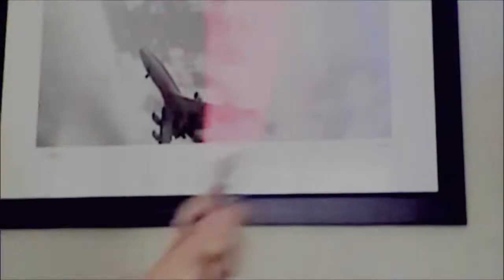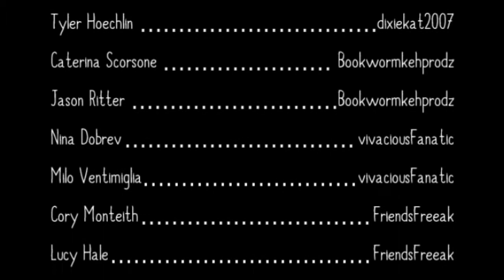40 of My Favorite Actors & Actresses - a 13 Vidder Collab! ["50 Ways to Say Goodbye" by Train]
Voiceovers are transcribed at the bottom of the description. ~~~ So these are many of the actors and actresses I love!! Not all of the ones I love, just a large number of them... (but yes, I wish we could've included even more actors and actresses!) and some of these celebs I happen to love way more than others, but YAY I'm so happy that you guys, 12 of you plus me, came together to make an entire collaboration fanvideo of FORTY amazing celebrities who I enjoy for their beauty and charm and humor and so much more. ;) 20 male actors, 20 female actresses. ;)

Everyone did their own colorings this time. ;)

People vidded behind the scenes stuff, bloopers/gag reels, interviews, photoshoots, and more. ;)

Enjoy, and ask me if you have any questions!

Voiceovers:

Yvonne: I've basically been crying every day for the last month.

Jared: I can save-
Jensen: Shut up.

Nina: I've discovered multiple sides of myself.

Milo: You know, I've got that going for me! Which is nice.

Colton: I think I'm funny, but... most people don't think I'm funny, so...

Emma Stone: I liked getting to make other people laugh.

Ming-Na: And looking really intense and hot while I was doing it.

Tatiana: It's... It's that rush of revealing something about yourself that maybe you don't even want to admit you have in you.

Dylan: Mmm... yes.

Stephen: How could you like a guy with hair like this?

Colton: That was modeling. That was acting.

Jared: I'm not dead.

Kristen: You can't trick a Trickster.

[Nina bares her fake vampire teeth and hisses.]

Milo: Very aggressive. (He's saying it with Italian accent, maybe an Al Pacino accent?)

John: You like that for behind the scenes?

John: Is this interview for Playboy? [laughter]

James: First of all, let me just thank you for letting me hold this pillow.

Dylan: The kiss isn't just a kiss. It's also sex.

Candice: Oh, God!

Chris: Am I a good kisser?! Yes I am.

Stephen: I'm just the less hung guy.
Interviewer: You're the second hung guy!
Stephen: Yeah.
Interviewer: Yeah, yeah.
Stephen: I made up for it with enthusiasm!

Bethany Joy: Is it okay that I'm chewing?
Someone in the background: Probably not.